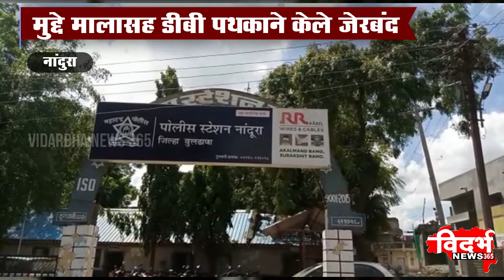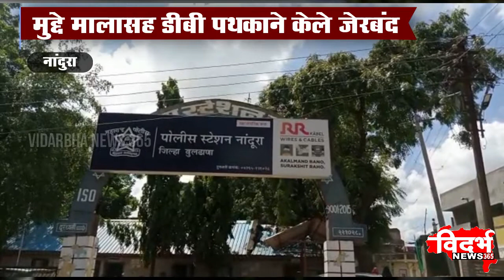NANDURA | खाद्य तेलाच्या १८ कॅना चोरणाऱ्या दोघा चोरट्यांना अटक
विदर्भन्यूज365मराठी खाद्य तेलाच्या १८ कॅना चोरणाऱ्या दोघा चोरट्यांना अटक
मुद्दे मालासह डीबी पथकाने केले जेरबंद